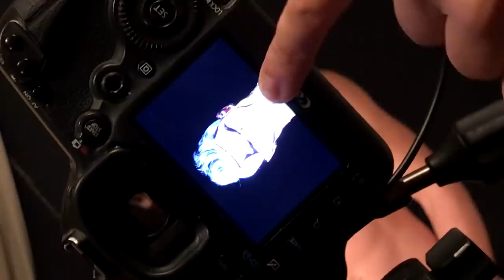PRO100SAM vlog: JOKER (участник Топ Модель По Украински)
Влог о перевоплощениях в персонажа анти-героя